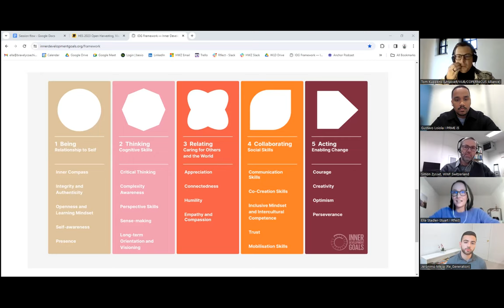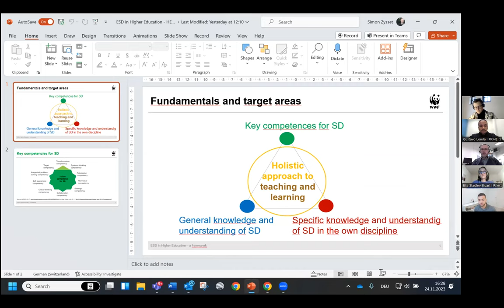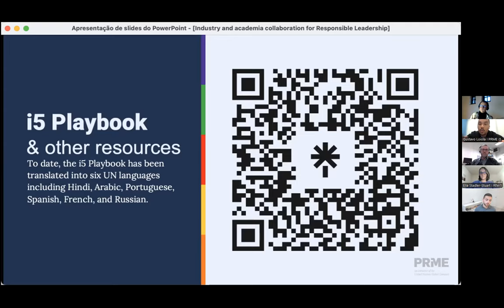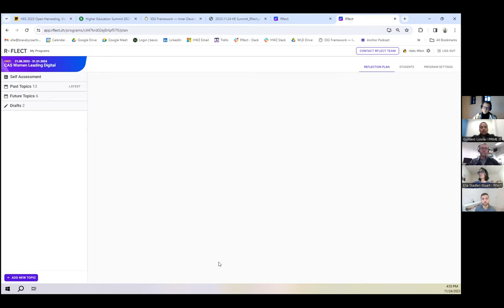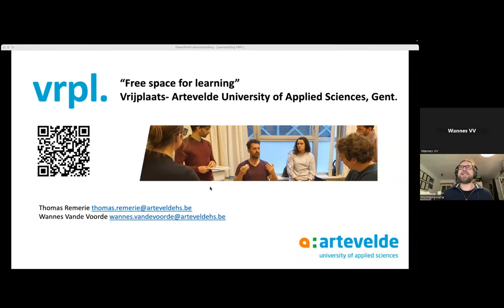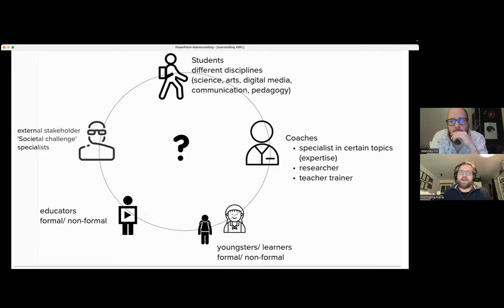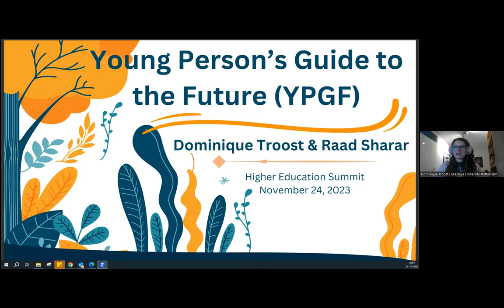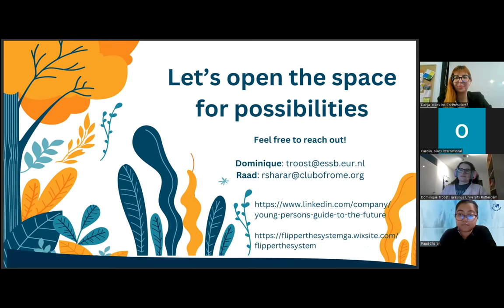Higher Education Summit Day 2 part 2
Higher Education Summit 2023: Student Takeover was organized by oikos International and COPERNICUS Alliance from 23 to 25 November. It focused on the topic of learner driven education, providing a platform for both students, professors and experts to exchange on revolutionizing higher education.

00:00:00 PRME i5, Theory U, IDG - What is it and how useful it is for TRansforming Education?
01:16:46 Free space for learning - Practicioner's Space
01:50:00 Young person's guide to the future - Practicioner's Space

PRME i5, Theory U, IDG - What is it and how useful it is for Transforming Education? Featuring: GUstavo Loiola (PRME i5), Jeronimo Mejia (Post Secundary Sustainability Integration), Ella Stadler-Stuart (Rflect), Simon Zysset (WWF Switzerland)
Free space for learning featuring Vrijplaats Arteveldehogeschool
Young person's guide to the future featuring Raad Sharar & Dominique Troost